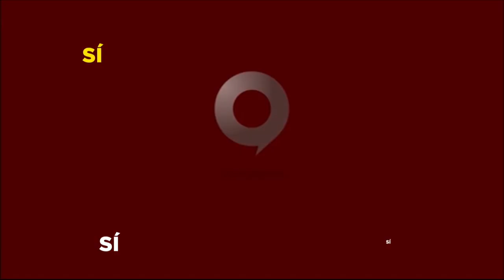LOS OPINADORES 17 11 2021 B4